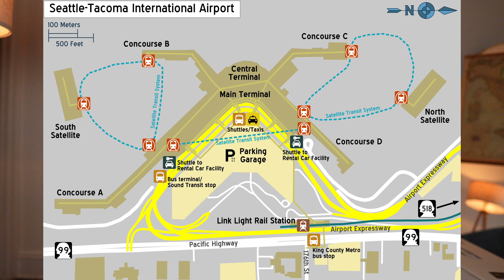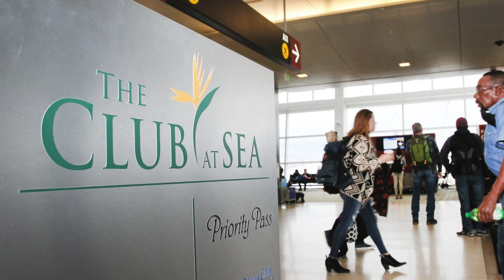I Finally Went To An Airport Lounge